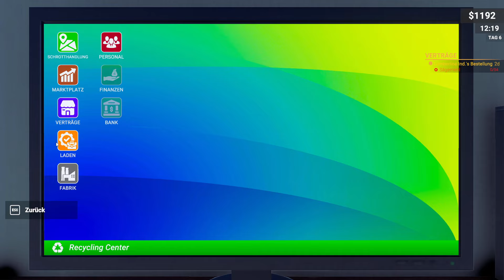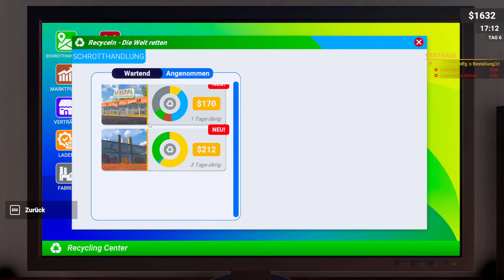Recycling Center Simulator: Prologue ♻️ #05 | 2024 | deutsch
❓ Mehr Informationen ❓

🎮 Info 🎮
Recycling Center Simulator: Prologue

Recycling Center Simulator: Prologue ist ein kostenloses Wirtschaftssimulationsspiel, in dem du Geld aus Müll verdienst. Sammle Rohstoffe für dein Recyclingzentrum an verschiedenen Orten, recycle sie, verdiene Geld, indem du neue Produkte herstellst und dein Werk verbesserst.